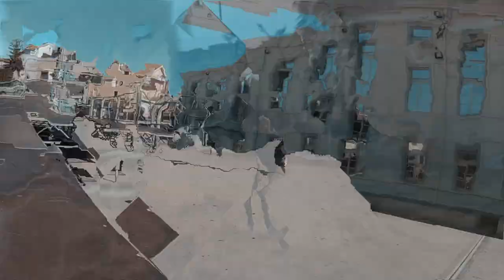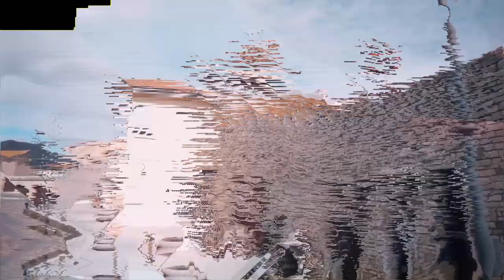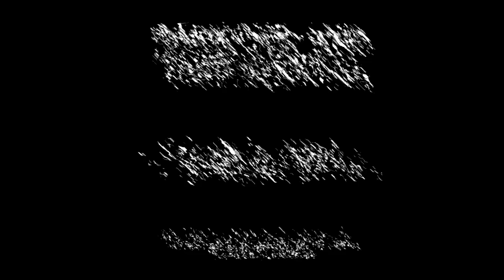NICOLA SERRA | BEST OF SPRING 2020 | PKFR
Parkour and Freerunning with a few clips of this spring.
Athlete, Producer and editing: Nicola Serra

For commercial:
Facebook: Nicola Serra Freerunning Athlete